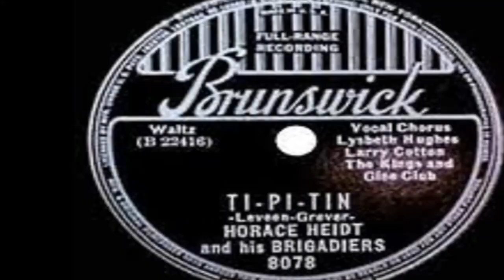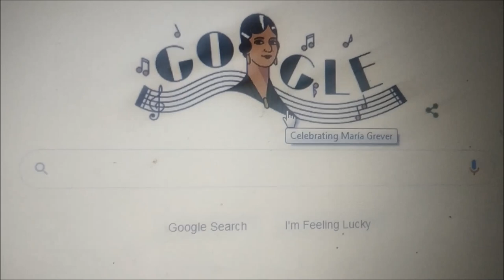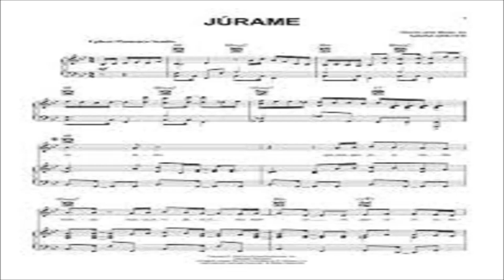María Grever: la compositora mexicana que fue reversionada por famosos artistas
hoy Google Doodle celebra a la compositora mexicana María Grever que grabó "Ti-Pi-Tin el 11 de febrero de 1938. Today's Doodle celebra a la cantante y compositora mexicana María Grever, considerada una de las más grandes compositoras del país".
Grever pasó toda su vida produciendo cientos de canciones que luego fueron versionadas por algunos de los artistas más famosos del mundo, como Plácido Domingo, Aretha Franklin y Frank Sinatra. El 11 de febrero de 1938, Grever grabó “Ti-Pi-Tin”, un vals sobre dar una serenata a sus seres queridos que se convirtió en uno de sus mayores éxitos.

María Joaquina de la Portilla Torres nació a finales del siglo XIX en la ciudad de León en el centro de México. De niña se trasladó a Sevilla, donde estudió inglés, francés y música. Las habilidades musicales naturales de Grever fueron evidentes cuando compuso un villancico navideño para su escuela. Esto llevó a su padre a proporcionarle algunos de los mejores tutores, incluidos distinguidos compositores, Debussy y Lehár. Su primer disco, "A Una Ola" ("To a Wave", 1912), vendió millones de copias y finalmente fue versionado por varios cantantes.

En 1916, Grever se mudó a Nueva York, donde pronto compuso música de fondo en películas para Paramount Pictures y 20th Century Fox. Mientras tanto, Grever continuó produciendo canciones que combinaban ritmos folclóricos con estilos como el tango para cautivar al público de América y España. Algunos de sus mayores éxitos fueron “Júrame” (“Promise, Love”, 1926) y “What a Difference a Day Makes” (originalmente “Cuando Vuelva a Tu Lado”, 1934). Este último ganó un Grammy en 1959 interpretado por la leyenda del jazz, Dinah Washington.

En reconocimiento a sus contribuciones a la música, la Unión de Mujeres de las Américas (UWA) nombró a Grever "Mujer de las Américas" en 1952.

Gracias por toda la música María Grever; ¡sigue tocando la fibra sensible de los oyentes de todo el mundo hoy!